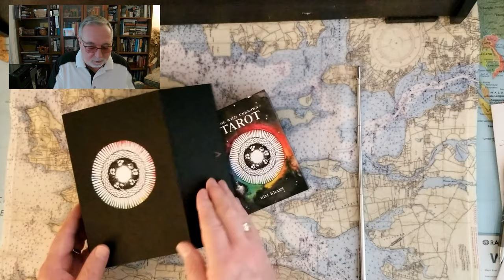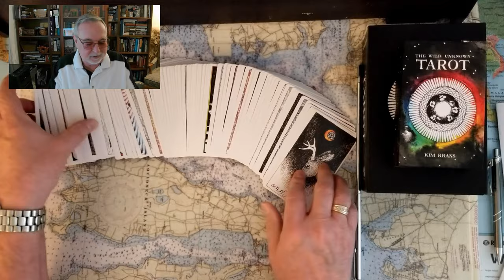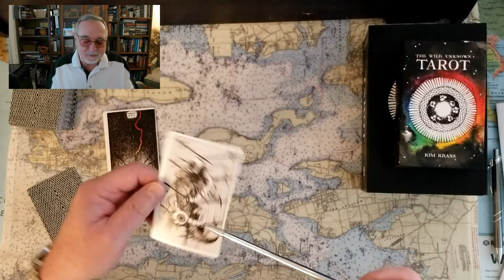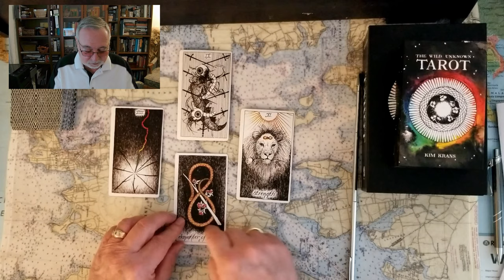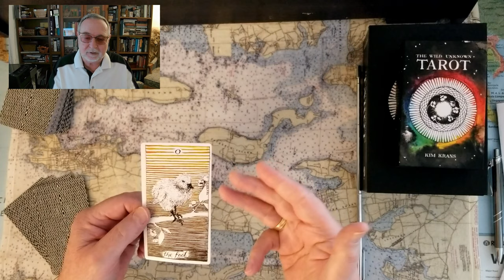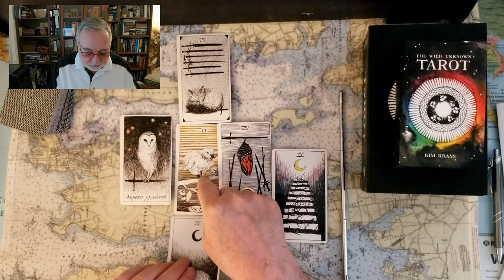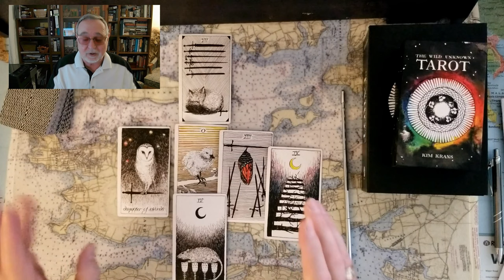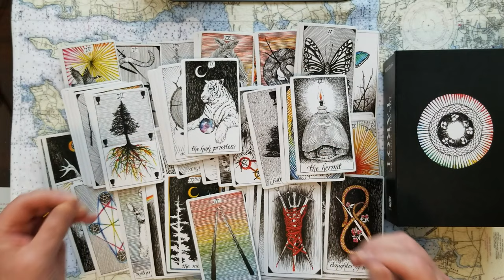Lauren Boebert Jail and or ReElected Tarot Card Reading